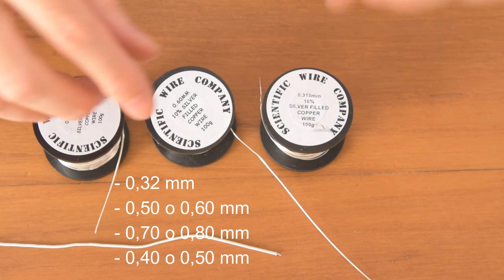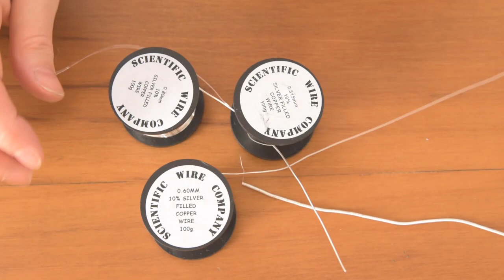COME FARE UNA TRIPLA SPIRALE PER GIOIELLI FATTI A MANO.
Come fare una tripla spirale, spirale spiralata, per gioielli fatti a mano e per bigiotteria. La spirale spiralata è uno degli elementi più belli e versatili della tecnica wire, ma anche di qualsiasi gioiello fatto a mano.
La tecnica wire non è altro che l'uso prevalente di fili metallici per realizzare oggetti di decorazione e di design. L'elemento decorativo di oggi è semplice, ma se avete difficoltà o dubbi non esitate a scriverli qui sotto.